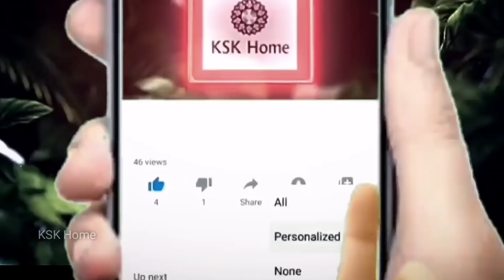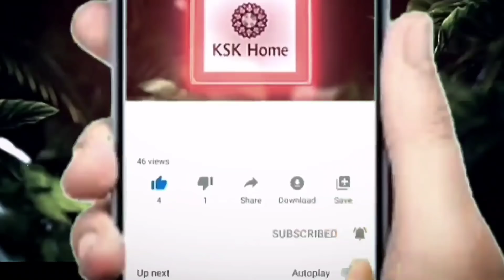చంద్రగ్రహణం రోజు పొరపాటున కూడా ఈ Curry తింటే మహాపాపం కష్టాల పాలవుతారు..Chandra Grahanam Eroje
చంద్రగ్రహణం రోజు పొరపాటున కూడా ఈ Curry తింటే మహాపాపం కష్టాల పాలవుతారు..Chandra Grahanam Eroje , Chandra Grahanam,Chandra Grahanam 2020,Chandra Grahanam roju em tinali,Chandra Grahanam roju em tinakudadhu,Chandra Grahanam special,Chandra Grahanam in Telugu,Chandra Grahanam roju em vandali,Chandra Grahanam roju a time lo tinali,Grahana niyamalu,ఈరోజే ఏరువాక పౌర్ణమి & చంద్రగ్రహణం ఈకథ వింటే చాలు జన్మల పాపాలు పోయి కోటిజన్మల పుణ్యం! అన్ని శుభాలే! , జూన్ 05 చంద్రగ్రహణం ఈ 5 రాశులవారు నక్కతోక తొక్కి కోటీశ్వరులు కాబోతున్నారు || Chandra Grahanam